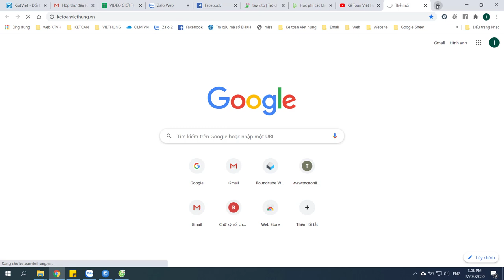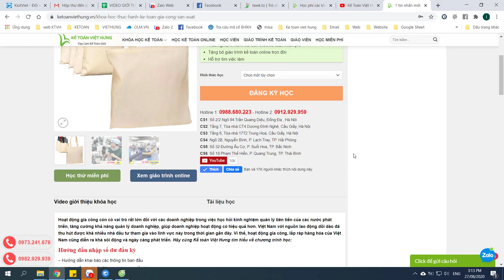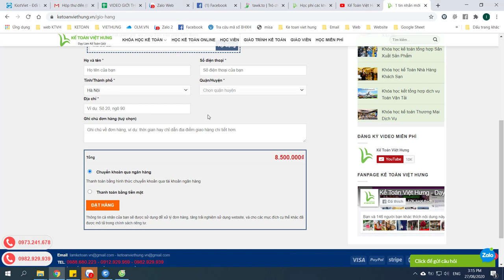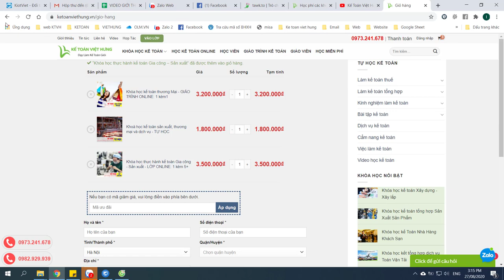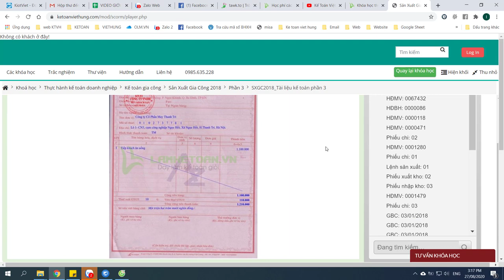Khóa học kế toán sản xuất gia công tại Kế Toán Việt Hưng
Khóa học kế toán sản xuất gia công giúp kế toán viên hiểu rõ cách hạch toán các loại chi phí cho doanh nghiệp chuyên về sản xuất và gia công

- Hoàn tiền: 100% nếu không hài lòng.
- Thời gian học: Vô cùng linh hoạt từ 8h30 - 23h00.
- Số buổi học: Không giới hạn.
- Giáo trình động: Cập nhật liên tục trên website.
- Chứng từ sống: Thật 100%.
- Giáo viên: 100% kinh nghiệm trên 3 năm.
- Hỗ trợ miễn phí: trọn đời.

1. Các khóa học KẾ TOÁN DOANH NGHIỆP

2. Các khóa học KẾ TOÁN HÀNH CHÍNH SỰ NGHIỆP

3. Các khóa học LÝ THUYẾT KẾ TOÁN

4. Các khóa học KẾ TOÁN THUẾ

5. Các khóa học KẾ TOÁN TỔNG HỢP

6. Các khóa học KẾ TOÁN QUẢN TRỊ